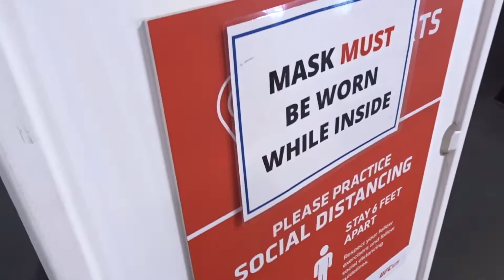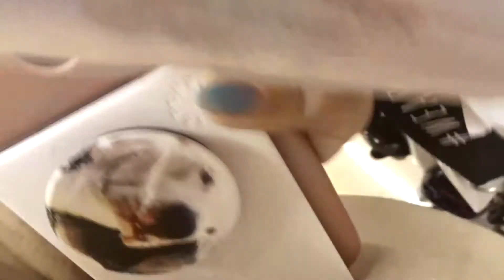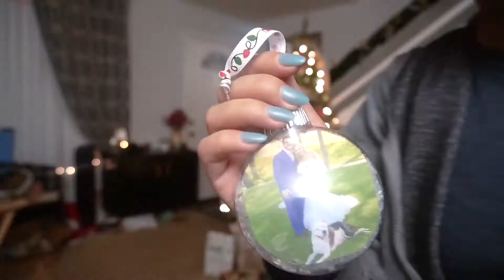DECORATING OUR CHRISTMAS TREE + BAKING HOLIDAY COOKIES & BROWNIES + BDAY UPDATE | Vlogmas Day 12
A day full of festive holiday cheer! We dig out the ornaments and decorate our Christmas tree before I begin baking holiday cookies and brownies for our family celebration. I also give an update on my birthday plans and finally try Dough and Arrow cookies!

Christmas in My Heart by Dylan Sitts
Cold N the AM  by Gregory David
Glad to Be Here by Justnormal
O Christmas Tree (Lofi Version) by Dylan Sitts
Treat Yo’ Elf by Jobii